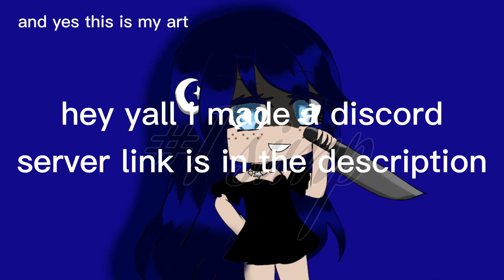i made a server